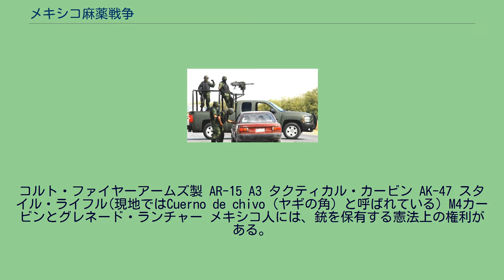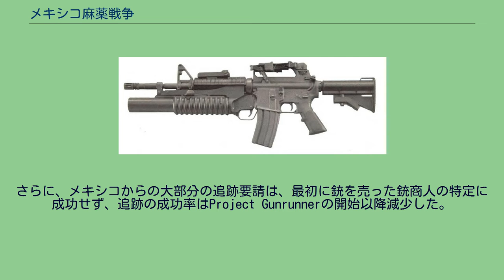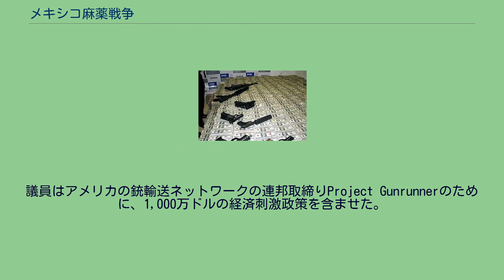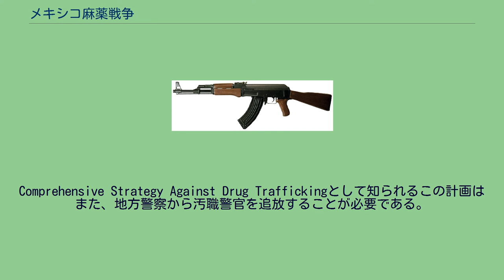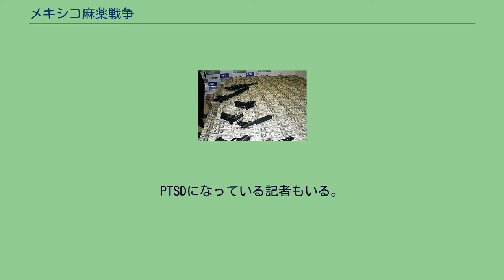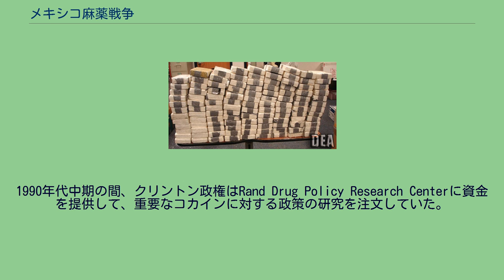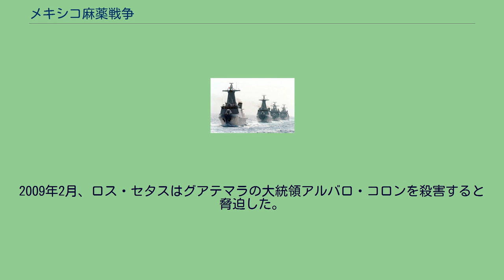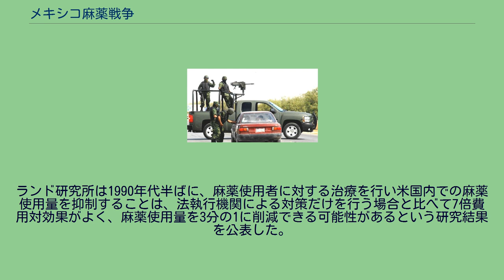メキシコ麻薬戦争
警察官が殉職した事件・事故
エンリケ・ペーニャ・ニエト
メキシコ麻薬戦争（メキシコまやくせんそう）は、麻薬組織（カルテル）同士の縄張り争い、および麻薬密売の取締を推進するメキシコ政府と麻薬カルテルとの間で2022年も進行中の武力紛争のことを指す。
メキシコの麻薬カルテルや麻薬密売組織は、隣国のアメリカを最大の消費国として長年に渡り存在し続けている。
20世紀の古くよりメキシコは麻薬の主要な生産国、中継国であり、現在もアメリカへの大麻およびメタンフェタミンの主要な供給元である。
アメリカでは1960年代後半、ベトナム戦争においてアメリカ軍兵士の戦闘力を奪うため、北ベトナム軍によってアヘンを売春宿やバーを通じて故意に流通させられた上に、ヒッピーの流行に合わせてアメリカ国内で若者を中心にマリファナなどの麻薬の流通が急激に増加していた。
これに対してリチャード・ニクソン政権は1970年に、特定の薬物の製造、輸入、所有、流通を禁止した規制物質法の策定を行い、1973年5月に麻薬取締局（DEA）を設立し、国内外の犯罪及び反政府勢力の資金源となる中南米とアジア、中東からの麻薬の密輸撲滅に取り組むようになっていた。
しかし、人員も予算も少ない状態が続き、真剣に取り組むようになったのはロナルド・レーガン政権の1980年代に入ってからであった。
レーガン政権下の1982年にアメリカが断行した麻薬掃討作戦以後、南部フロリダ州およびカリブ海地域での取り締まりが強化されると、生産地のコロンビアからフロリダへの船舶及び航空機を使った密輸は極めて難しい状況となり、新たに地続きのメキシコ経由が主流となっていく。
メキシコ人は密輸サービスの対価として現金を受け取っていたが、1980年代後半になるとメキシコの輸送組織とコロンビアの麻薬密売人は支払協定に同意し、さらに1980年代後半から1990年代にかけて、世界最大の麻薬生産国であったコロンビアのカリ・カルテルおよびメデジン・カルテルがアメリカの協力を受けて壊滅したことによって、これまでは単なる経由地であったメキシコの麻薬カルテルはより強い力を付け始めた。
メキシコにおいて、アメリカのお陰で冷戦下でそれまでは表に出なかった、反共与党である制度的革命党（PRI）の政治家と強力な資金力を持ったカルテルとの縁が明らかになってきたのもこの頃である。
1988年より制度的革命党より大統領となったカルロス・サリナス・デ・ゴルタリは、汚職追放を推し進めることを公約し、制度的革命党の保守派以外からの幅広い層からも高い支持を受けたものの、大統領現職時代からカルテルと兄弟を通じての関係が噂され、兄のラウル・サリナスが麻薬取引に関与して逮捕されたことを受け、大統領辞任後の1995年3月にアメリカに出国。
事実上の亡命であった。
2000年には、国民より敬愛されていたフアン・ヘスス・ポサダス・オカンポ枢機卿の誤認暗殺をはじめとする、麻薬カルテルによる度重なる殺人事件と汚職、癒着に嫌気がさした国民により、制度的革命党は1929年より長年保持した与党の座から降ろされている。
さらに2004年12月には、メキシコ最大の麻薬カルテルの「ガルフ・カルテル」と緊密な関係にあったと噂されていたカルロスの末弟エンリケ・サリナスは、他の麻薬カルテルによって暗殺されている。
しかし、麻薬カルテルの中心メンバー、特にティファナ・カルテルとガルフ・カルテルの主要メンバーが拘束されて以降、麻薬カルテルはメキシコとアメリカにおける麻薬の輸送ルート確保にいっそう力を入れるようになったため、麻薬にかかわる暴力事件はむしろ増加傾向にある。
メキシコのヘロイン生産、消費」のシェアは世界的に見ればわずかではあるものの、世界最大の消費国であるアメリカへのヘロイン供給では大きなシェアを占めている。
現在アメリカ国内に流入する外国製麻薬のおよそ70 %がメキシコの麻薬カルテルが関与している。
アメリカ合衆国国務省は2004年の統計で、コロンビアで生産され、メキシコを経由してアメリカに流入するコカインは全体の90%にも及ぶと見積っている。
また、これらの違法薬物の卸売による売り上げは年間で136億ドルから484億ドルになると見られている。
アメリカによる電子送金の監視が厳しい現状から、メキシコの麻薬密売人は車やトラックによってメキシコへ麻薬取引の代金を持ち込んでおり、その金額も増え続けてきた。
2006年に誕生したカルデロン政権による、麻薬カルテルに対しての峻烈な清掃作戦は、民間人...